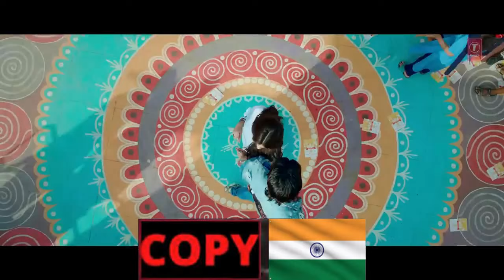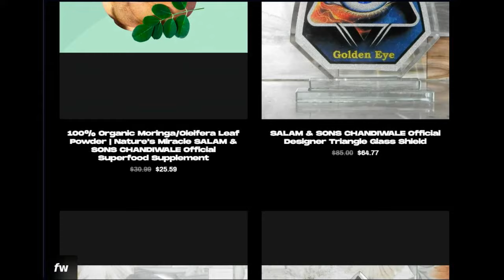Copied Bollywood Songs | Nusrat Fateh Ali Khan Special | Bollywood Chhappa Factory | QIRAT A MALIK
Copied Bollywood Songs | Nusrat Fateh Ali Khan Special | Bollywood Chhappa Factory | QIRAT A MALIK | Volume .01 |

کاپی شدہ بالی ووڈ گانے | نصرت فتح علی خان اسپیشل | بالی ووڈ چھپا فیکٹری | قرت اے ملک | والیم  .01

Bollywood Copied Songs
Pakistani songs copied by bollywood
Pakistani songs copied by india
Bollywood chhappa factory
Bollywood chapa factory
Copied pakistani songs
Chapa factory bollywood
India react to bollywood songs copied from pakistan
Latest hindi dubbed bollywood film
Pakistani songs
Bollywood chaapa factory
Bollywood copied pakistani songs
Indian reaction on bollywood songs copied from pakistan
Pakistani actress
Songs bollywood copied from pakistan
copied bollywood songs
bollywood copied songs
copied bollywood songs and their originals
bollywood songs
copied songs of bollywood
copied songs
copied songs from hollywood
copied bollywood songs from hollywood
copied bollywood songs plagiarism in bollywood  music
holly shit copied songs
hollywood songs copied from bollywood
old bollywood songs copied
indian copied songs
copied bollywood songs
songs bollywood
indian bollywood copied songs
hindi songs copied pakistani songs
copied bollywood songs and their originals india
indian songs
copied indian songs
original vs remake songs
indian actor
copied bollywood songs
copied songs
copied hindi songs from english
indian reaction

Note: This Video Is Just For Entertainment And Not To Harm Or Degrade Anyone.

Pakistani songs Copied by Bollywood. As You Guys Already Know That Copying  Songs And Not Giving Credit To Their Original Singers Is Like A Trend Among Bollywood Singers.

So Today We Are Discussing Some Of These Songs.

"‬ Copied Bollywood Songs | Nusrat Fateh Ali Khan Special | Bollywood Chhappa Factory | QIRAT A MALIK | Volume .01 | " @StarKingHAM

A Video By "STAR KING" (HANZALA A MALIK) And (TEAM)